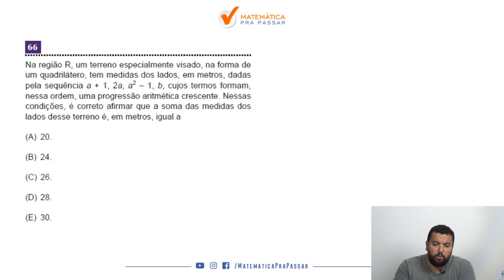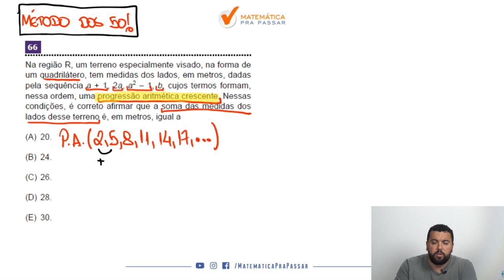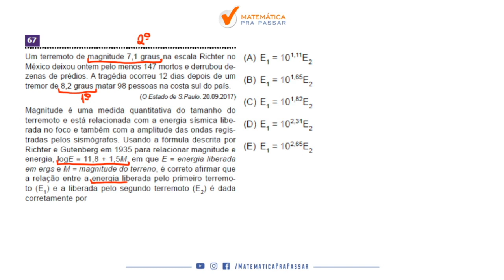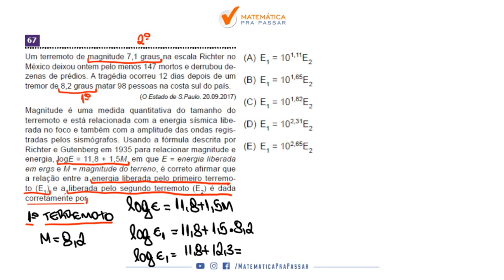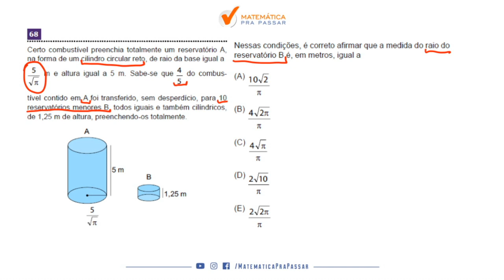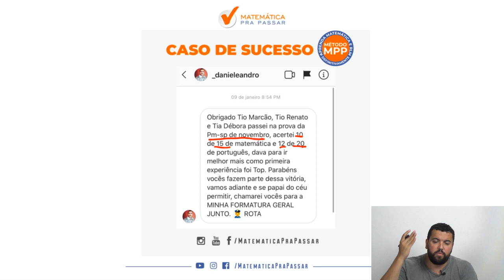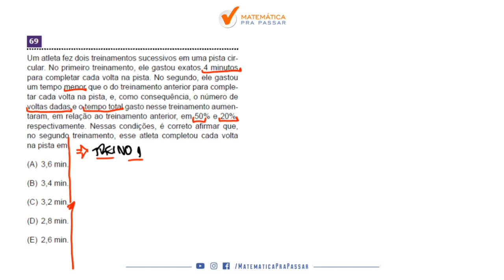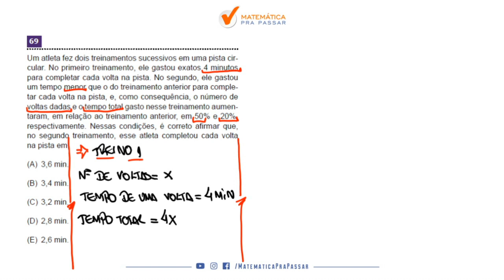Correção da Prova de Oficial da PM-SP 2017 - Parte 2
Prontos para a Parte 2 da Correção da Prova da PM-SP de Matemática?

Nesse vídeo você irá aprender a Resolver as questões da prova de Matemática da Academia do Barro Branco 2017 com o Método MPP.